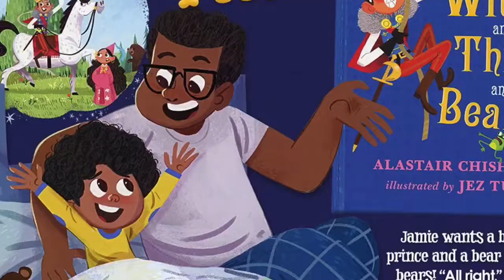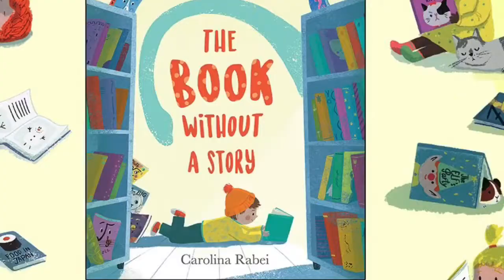Karen’s Usborne Books and More Launch Party!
Join us tonight at 9pm CST for Karen’s Launch Party!  Message her for details!